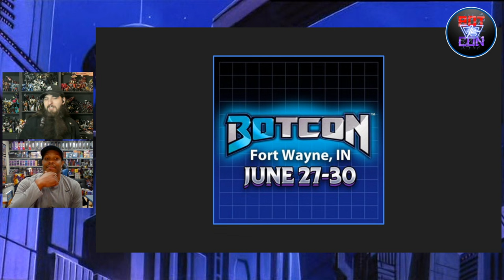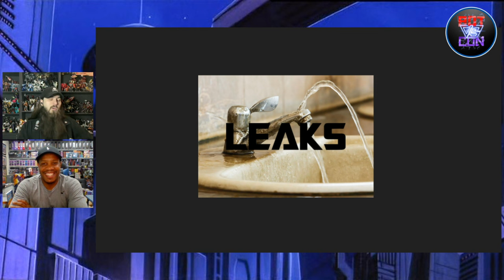Third Party Prototypes Galore! DX9, X-Transbots, and Star Toys!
On this episode of Bot vs Con, we look a ton of prototypes, a boring fanstream, and much more.

Thank you to our members for supporting our show!  Also, a huge shout out to The Chosen Prime for sponsoring the show!